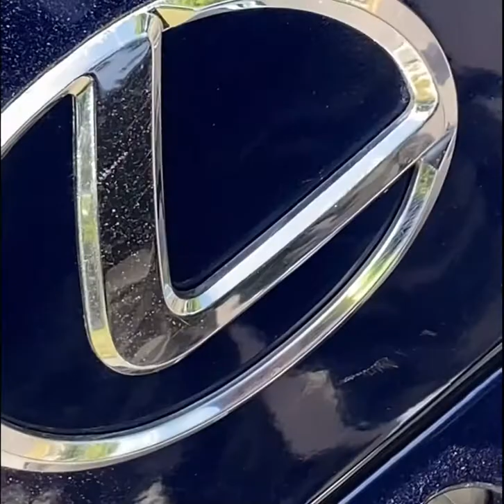Mission Pegasus Shopping spree it’s cold outside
I go shopping and get some fall/winter clothes also spotted some cars